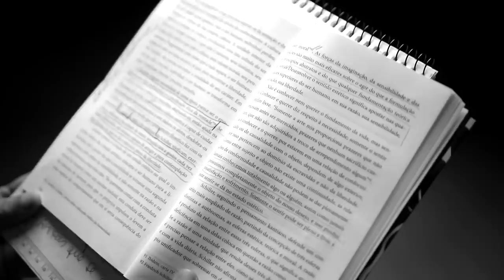A ARTE É O ÚNICO PRAZER LIVRE DO SER HUMANO - E AGORA? COM VIVIANE MOSÉ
Consideramos aqui a arte a partir do pensamento Kanteano, tendo como complemento o pensamento Schiller. De um modo muito simples, apresentamos três dimensões do humano: o conhecer, o querer e o sentir. Conhecer e querer dependem do mundo, estão em causalidade com o mundo, por isso encontram limites. Já o sentir, a faculdade de sentir, por não dizer respeito ao mundo, mas apenas ao humano, ela não encontra limites. É a faculdade de sentir que é elevada em sua máxima potência na arte, que tem como função, segundo Schiller, sofisticar humano e elevá-lo.

Compre os livros da Viviane Mosé:
• Nietzsche hoje: Sobre os desafios da vida contemporânea
• A espécie que sabe: Do Homo Sapiens à crise da razão

Equipe
Apresentação: Viviane Mosé
Produção: Letícia Pacheco
Câmera: Nando Chagas
Edição: Bebel Rodriguez
Direção: Nando Chagas
Coordenação de canal: Carina Derschum